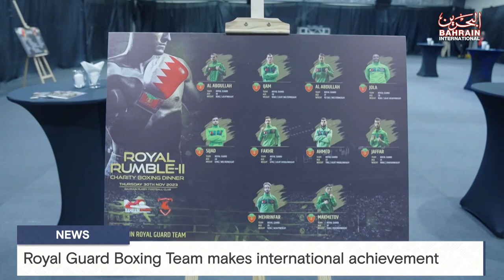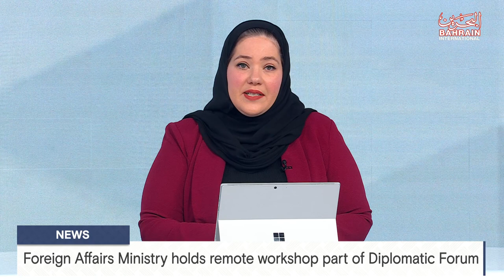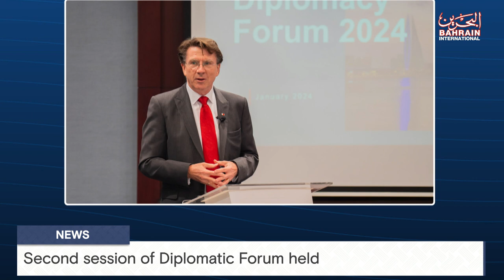BAHRAIN NEWS CENTER : ENGLISH NEWS 15-01-2024